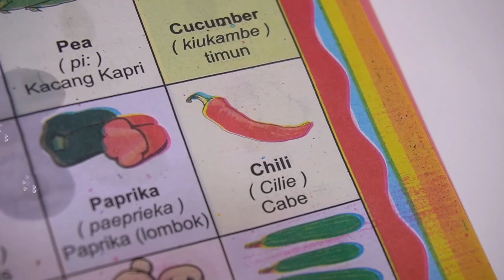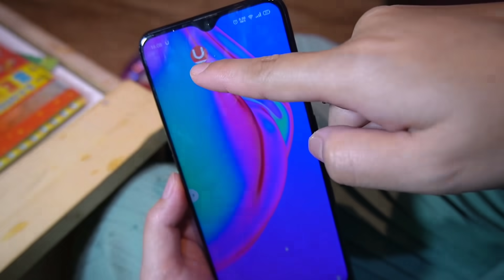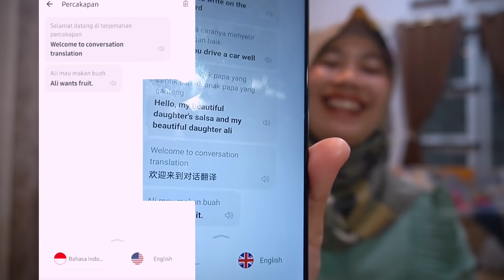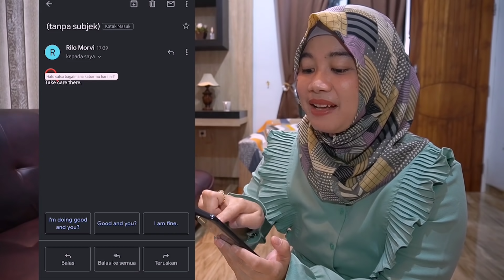BERENANG DI KOLAM WARNA WARNI Bersama Ballon | Salsa and Family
Hai temen-temen kalinini aku berenang di kolam warna warni dan belajar bahasa Inggris dengan aplikasi u dictionary.